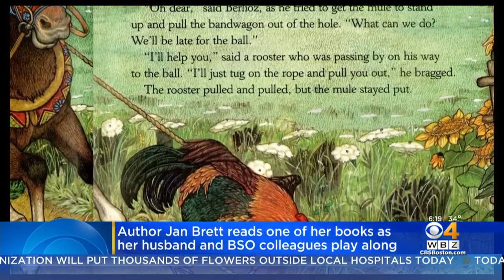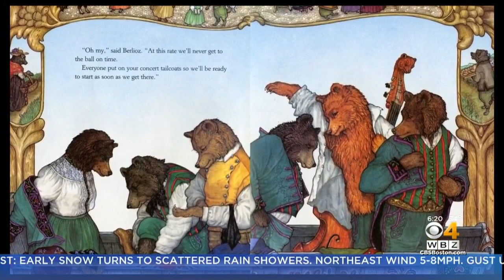Author Jan Brett Reads Children's Books While Husband, BSO Collegues Play Along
Jan Brett hopes to inspire children to create their own stories with their extra time at home.